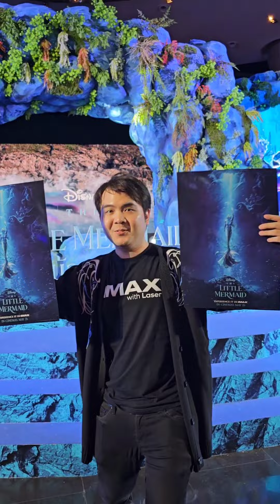[บิ๊กรีวิวหนัง] The Little Mermaid ในโรง IMAX3D with Laser ดีงามเว่อร์ ปลื้มปริ่มสุดๆ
TheLittleMermaidTH ดูโรงระบบไอแมกซ์คือดีงามเว่อร์ เชียร์ให้ทุกคนที่จะไป ดู ดูระบบนี้ได้ดูเลย เพราะความรู้สึกคนละแบบแน่ๆ